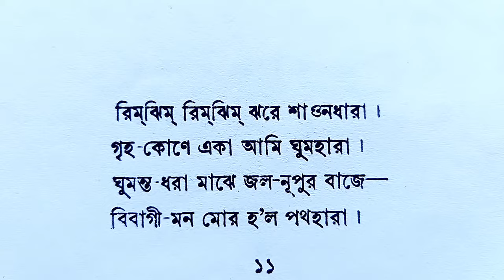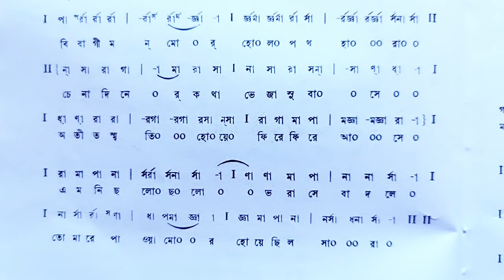Rimjhim Rimjhim Jhore ||(রিমঝিম রিমঝিম ঝরে শাওন ধারা)|| Swaralipi || Nazrul Geeti.